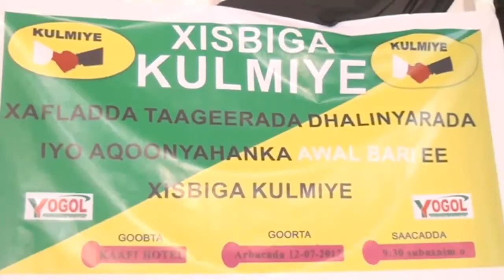Wadani VS Kulmiye